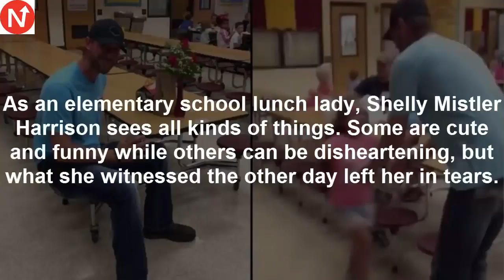She Sees Man Sitting Alone In Cafeteria When He Says Why He’s There She Breaks Down In Tears2